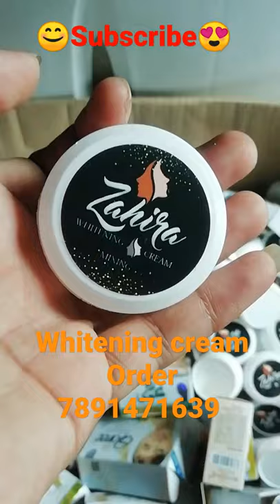Zahira whitening cream for skin whitening cream